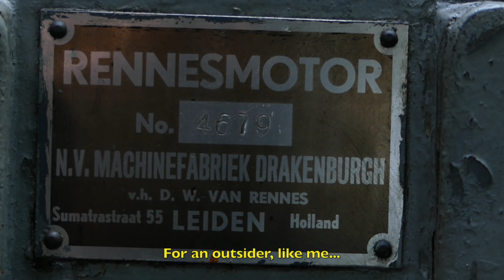ENGINE ROOM LULLABY (43) - Van Rennes 2DC aboard the Bregetta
In 1991, Bea Pijn-Blom and her late husband Jan Pieter Pijn bought the Bregetta, a small freight ship converted into a sailing houseboat. She was built in 1914 on the Czaar Peter Werf in Zaandam. ‘It was a freight liner for clean goods,’ tells Bea Pijn-Blom. ‘It sailed with flour and coffee to Amsterdam en sometimes to Groningen and Limburg. This year we published a book about the Bregetta (‘Motor vessel Bregatta, sailing through the time 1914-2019’) that describes her time as a freight liner. Up until 1978, it was a freighter. After that, she was converted into a sailing houseboat by the grandson of the skipper.’ Originally, there was a Honig of 24 hp in the engine room. It was replaced by a Kromhout of 30 hp. In 1958, the ship was lengthened, the cargo hold was raised and the current engine was put in place, a Van Rennes 2DC of 60 hp. Paul Huygen, a study friend of Jan Pieter Pijn and a specialist on old ships engines, demonstrates the starting procedure of the Van Rennes and takes her sailing on the Hoge Vaart near Almere.

00:00 Intro
00:23 About the engine
02:05 In the engine room
03:10 Checking fuel filters
03:45 Lubing various points
05:23 Cranking the flywheel
06:20 Starter fuses
07:39 Starting the engine
08:35 Sailing away
10:05 About the ship
11:32 Sailing home
12:59 Stopping the engine